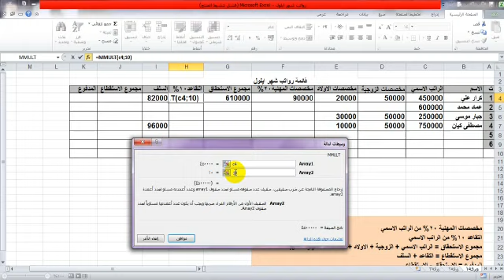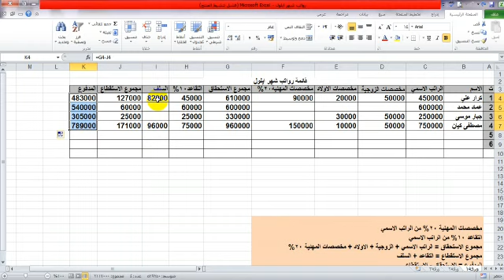الصيغ والمعادلات في نظام الاكسل المرحلة الثانية نسائم هاني عباس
محاضرة الصيغ والمعادلات في نظام الاكسل
مادة الحاسوب
المرحلة الثانية
قسم إدارة المواد
الست نسائم هاني عباس